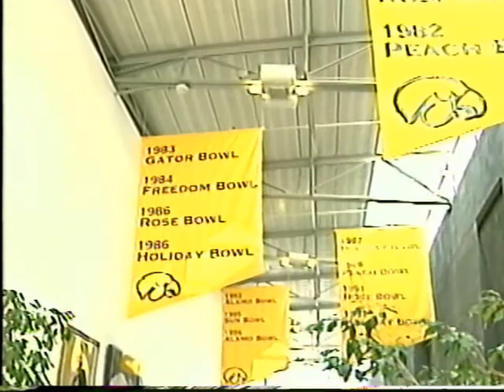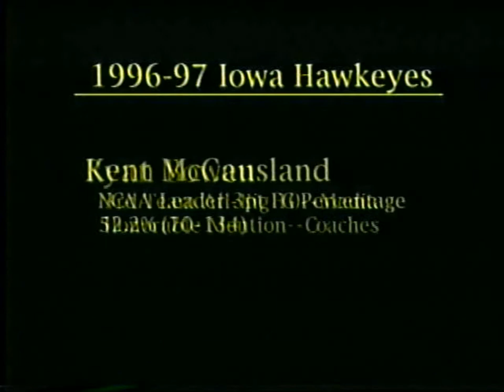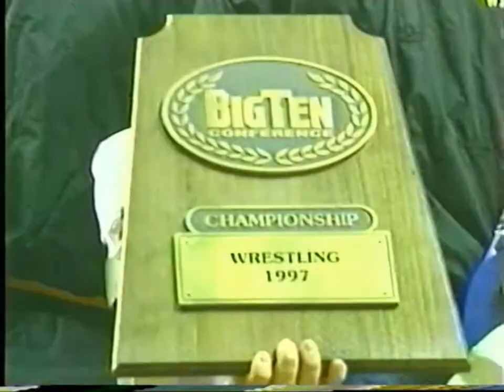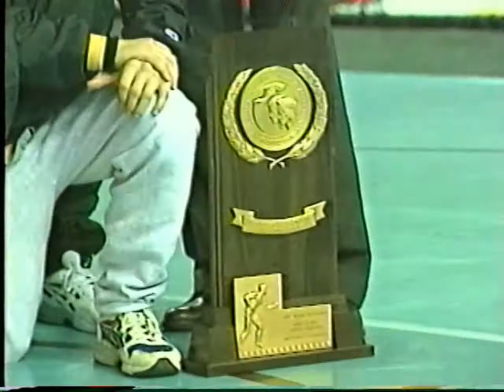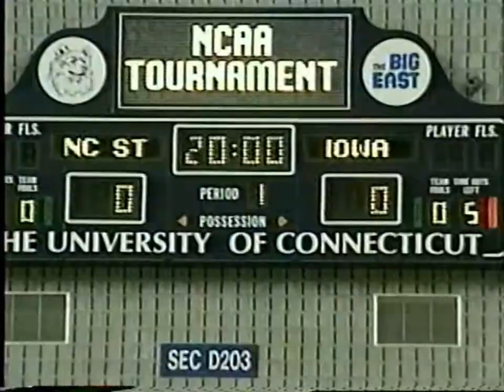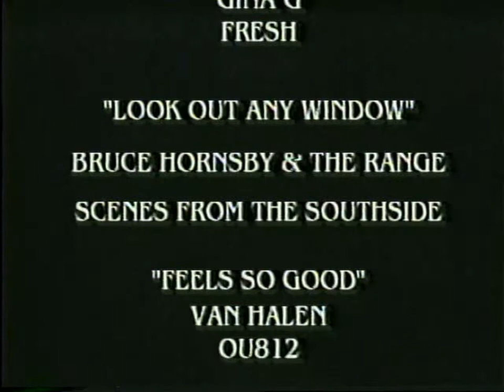Iowa Hawkeye Highlights 1996/1997 - Football, Basketball and Wrestling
Fans and friends of the Iowa Hawkeyes that love their "black and gold" will definitely enjoy Iowa Hawkeyes Highlights!

This entertaining video features an in-depth look at all of the exciting action of the 1996-97 season including football, men's and women's basketball and the dominating Iowa wrestling season. Hawkeye fans won't want to miss the special feature on All-Americans Tim Dwight and Jared DeVries.

Another great Hawkeye athletic year captured on video. Iowa Hawkeye Highlights is the second in a series of "must have" videos for fans of the Iowa Hawkeyes.

To learn more about the 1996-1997 season...